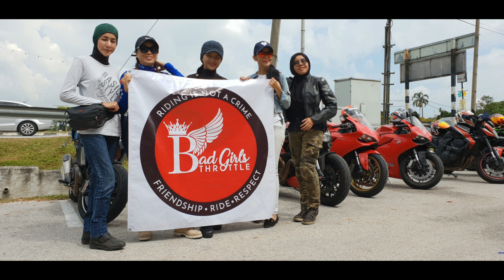Bad Girls Throttle PHOTOS Post Merdeka Ride 2-9-2018 IG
PHOTOS BGT Post Merdeka Ride 2-9-2018